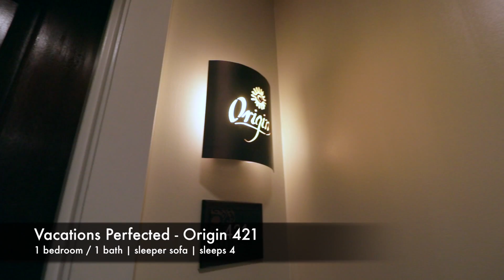Vacations Perfected | Origin 421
Origin 421 is located directly across from the Gulf of Mexico in one of the most luxurious and modernized vacation getaways. The Origin at Seahaven has seven-teen stories and a list of amenities that make its guests feel as if they are at home. Featuring a twenty-four-seat movie theatre, an on-site game room and The Saltwater Marketplace that has your beloved Starbucks. Sharky’s Beachfront Restaurant is located directly across the street suited for those who love mouthwatering food. The exquisite Grand Terrance heated whirlpool is stretched along the fourth floor that overlooks the beautiful glistening emerald waters.